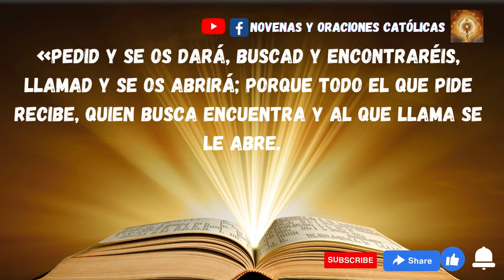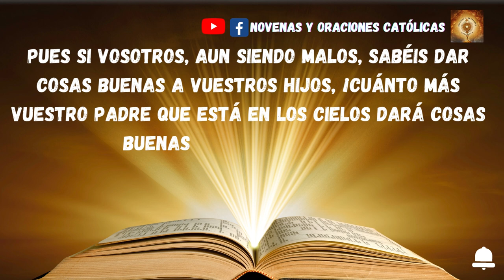Lectura del Santo Evangelio de hoy 2 Marzo 2023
En aquel tiempo, dijo Jesús a sus discípulos:
«Pedid y se os dará, buscad y encontraréis, llamad y se os abrirá; porque todo el que pide recibe, quien busca encuentra y al que llama se le abre.
Si a alguno de vosotros le pide su hijo pan, ¿le dará una piedra?; y si le pide pescado, ¿le dará una serpiente? Pues si vosotros, aun siendo malos, sabéis dar cosas buenas a vuestros hijos, ¡cuánto más vuestro Padre que está en los cielos dará cosas buenas a los que le piden!
Así, pues, todo lo que deseáis que los demás hagan con vosotros, hacedlo vosotros con ellos; pues esta es la Ley y los Profetas».